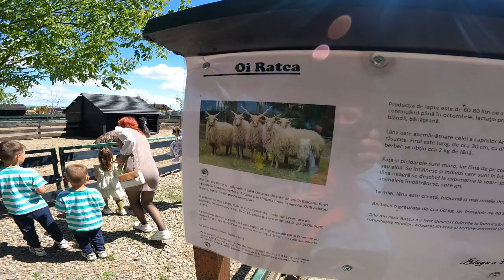La Ferma de animale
Filmat cu : GoPro 9
Editat cu : CapCut